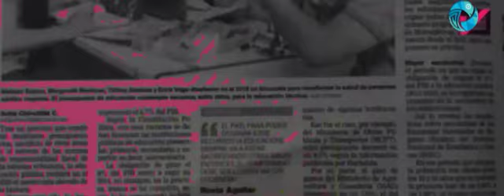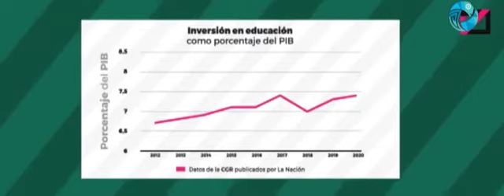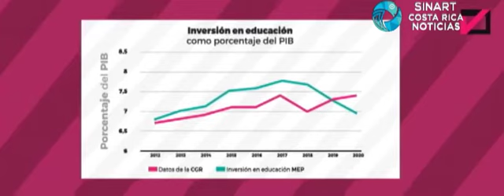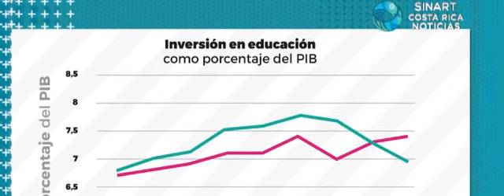Proyecto Doble Check-Dario Chinchilla, Editor